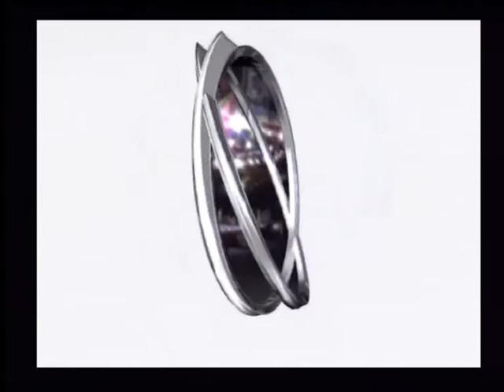Let's Play Fight Night Round 2 part 1/11: The Silence of The Game